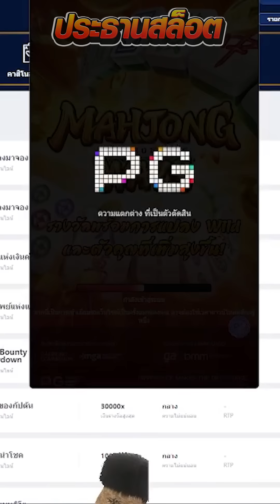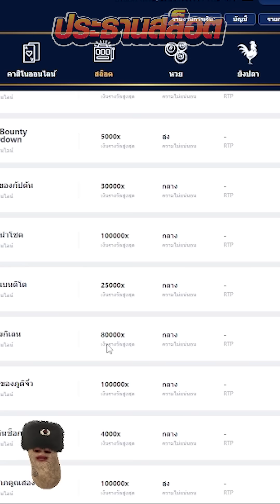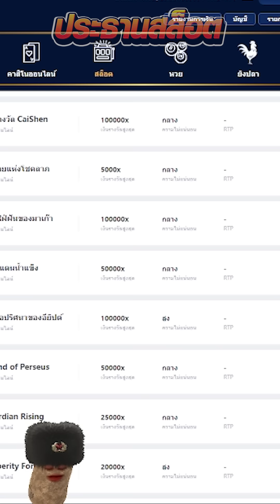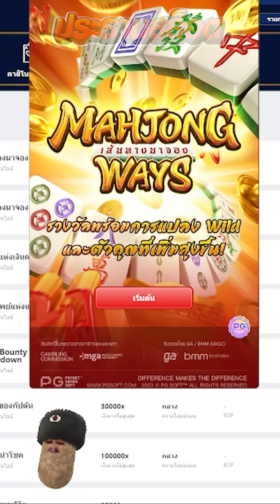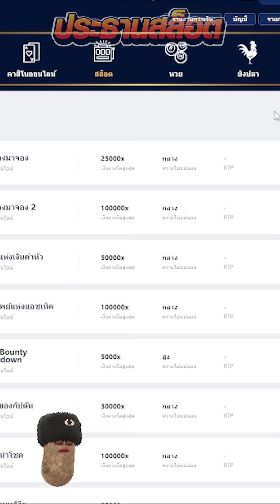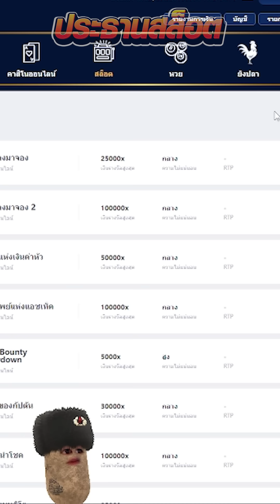เกมมาจองเวย์1 ปั้นทุน336 ทุนเหลือต้องรอด!!!! 😱 Mahjong Way สล็อตค่าย PG